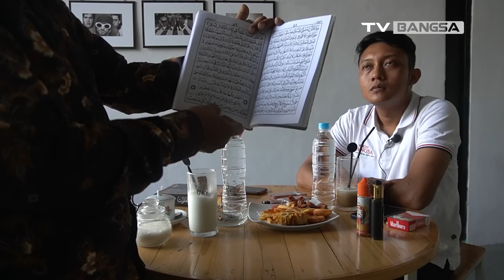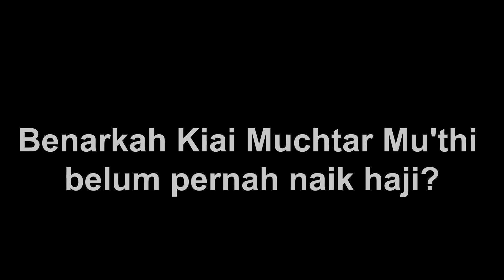Thoriqoh Shiddiqiyyah Bersumber dari Sahabat Abu Bakar RA❓ Bagaimana Sejarah dan Ajarannya❓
Podcast pertama TV BANGSA mengupas tentang Thoriqoh Shiddiqiyyah dengan narasumber Al Hallaj Muhyiddin. Beliau adalah Wali Talqin Thoriqoh Shiddiqiyyah, Wakil Ketua Umum Yayasan Pendidikan Shiddiqiyyah Pusat, dan Ketua DPW Organisasi Shiddiqiyyah Jawa Timur.